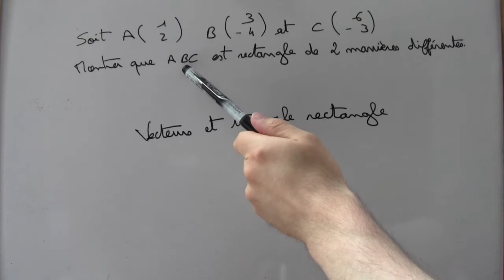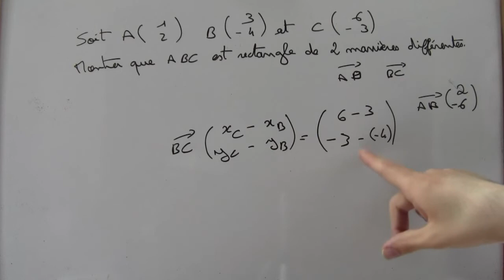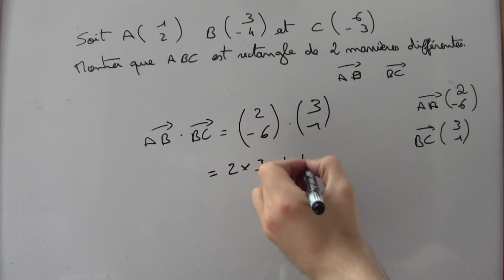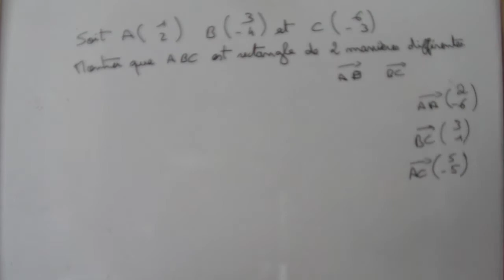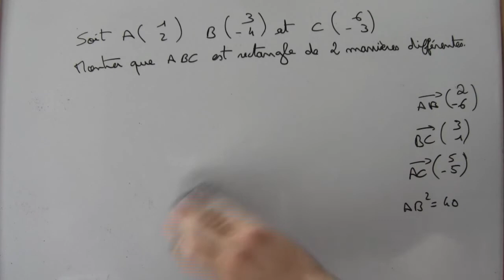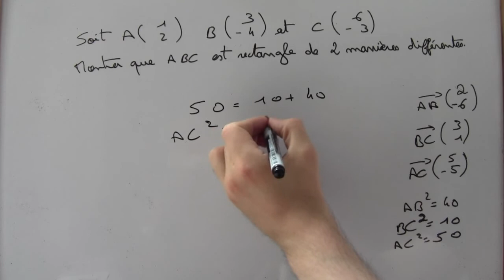Vecteurs et triangle rectangle : comment montrer qu'un triangle est rectangle avec des vecteurs